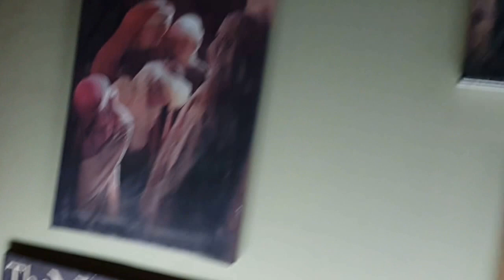Nazareth Village 1/4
Nazareth Village yang dibuka pada tahun 2000 merupakan sebuah museum terbuka di Nazareth, Israel. Museum ini merepresentasikan kehidupan zaman Yesus pada abad 1, dimana terdapat model desa yang otentik.

Nazareth Village memiliki luas 6 hektar dan berlokasi sekitar 10 menit dengan berjalan kaki dari pusat Kota Nazareth. Nazareth Village dikelola oleh sejarawan lokal bernama Dr Nakhle Bishara yang juga merupakan Direktur medis dari Rumah Sakit Nazareth dan bekerja sama dengan Center for the Study of Early Christianity (CSEC).
Pengunjung akan dipandu oleh guide lokal yang berbahasa Inggris, Italia, Jerman, Arab, Perancis, Rusia, Spanyol, Finlandia dan Ibrani. Guide ini akan mengantar dan menjelaskan mengenai masing-masing spot, antara lain :

1. Peternakan

Pengunjung dapat melihat seorang yang berperan sebagai penjaga di dekat kandang kambing. Pengunjung bolehberinteraksi dengan hewan-hewan ternak dan gembala.

2. Replika makam Yesus

Terdapat replika makam Yesus dengan ukuran yang lebih kecil, sehingga pengunjung memiliki gambaran bagaimana kondisi makam batu yang digunakan pada jaman dahulu.

3. Tempat pemerasan anggur

4. Tempat penenunan benang wol

5. Tempat kerja tukang kayu

6. Sinagog atau rumah ibadat

Para pekerja yang berperan sebagai gembala, tukang kayu maupun penenun merupakan orang-orang Nazareth (maupun di luar Nazareth) yang beragama Islam dan Kristen. Tentu saja tempat ini bukan ekslusif untuk satu agama tertentu, namun dibuka untuk umum.